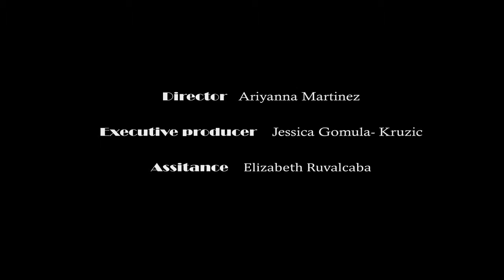Clone Video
clones